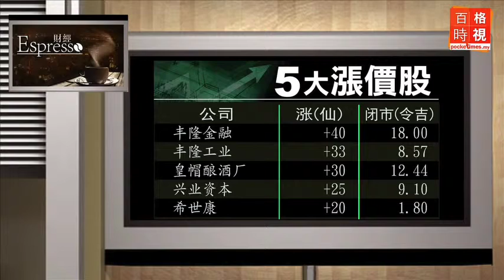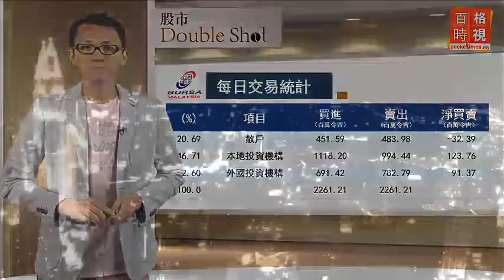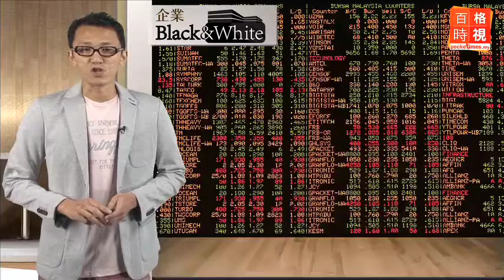財經Espresso：外資連四天賣票 20140919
外資已經連續第四天賣票，今天賣出了9千137萬令吉的股票。